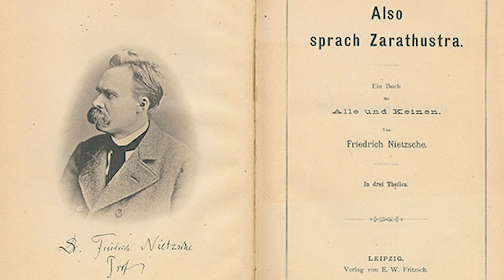Ф. Ницше. Так говорил Заратустра #6. Речи Заратустры I, 5-6.